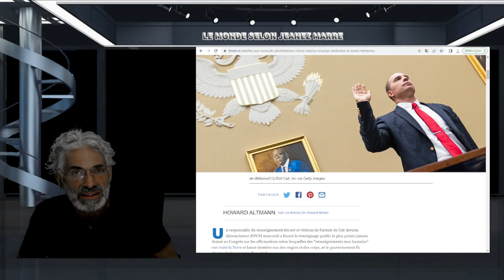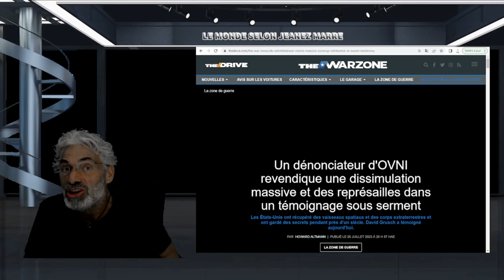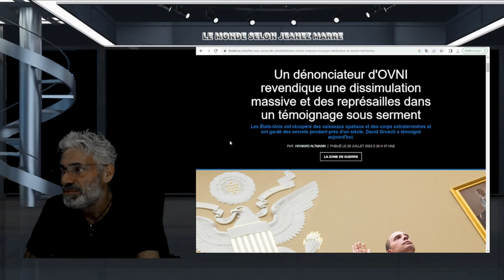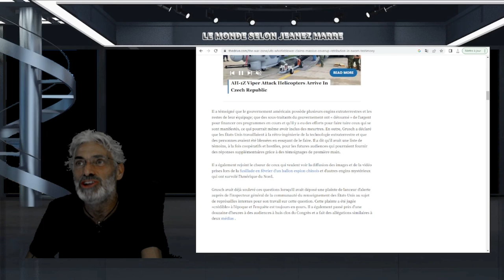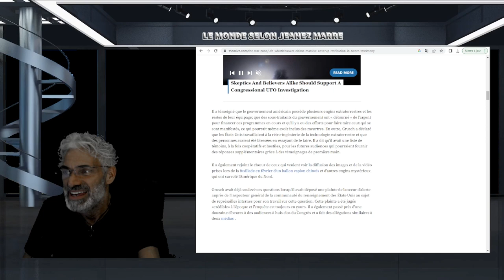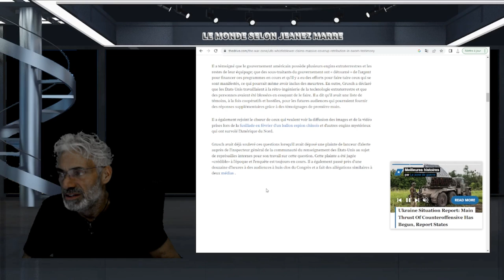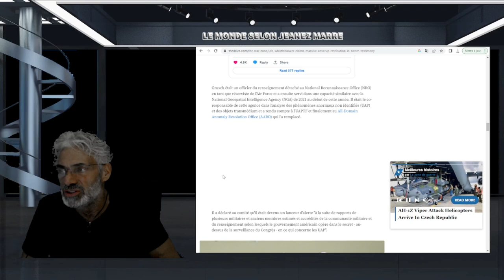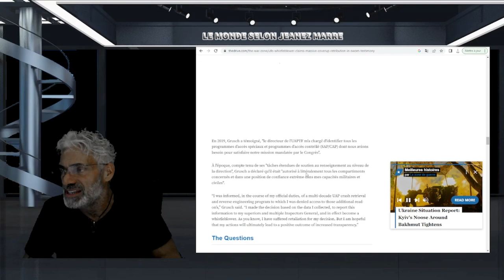Des vaisseaux et des corps extraterrestres et ont gardé des secrets pendant près d'un siècle.